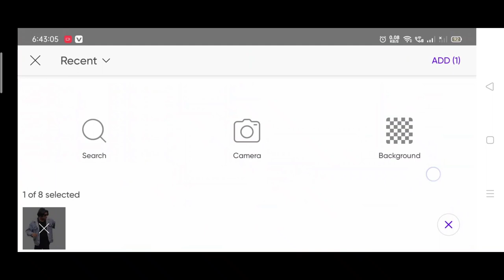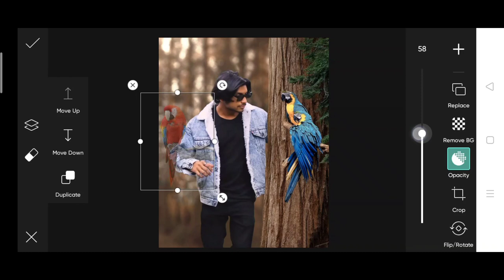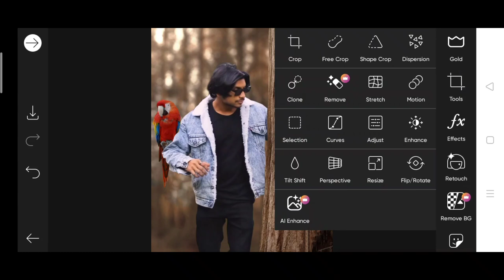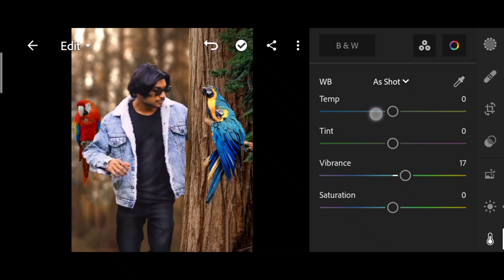Jigarvandarvala new parrot photo editing | creative parrot photo editing | viral PicsArt parrot edit